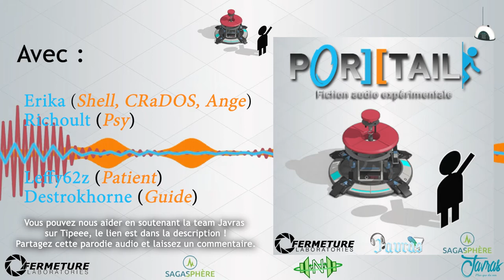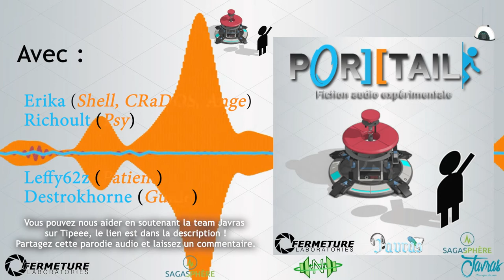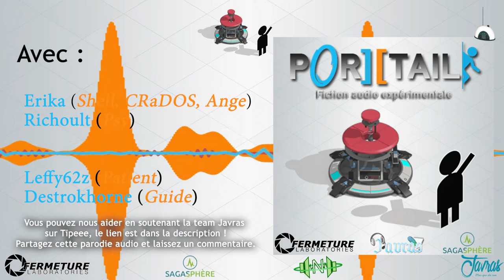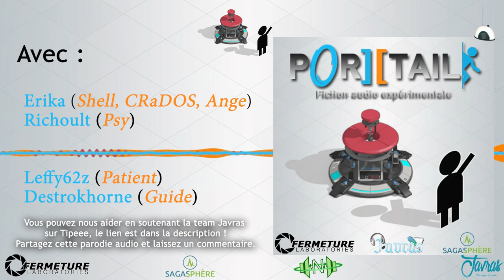Saga mp3 - Por] [tail - Episode 8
SYNOPSIS :
Shell est forcée par une intelligence artificielle devenue incontrôlable, CRaDOS, à résoudre des tests à difficulté croissante dans des salles conçues à cet escient. Pour passer ces tests, Shell reçoit le Générateur de Portail, un appareil qui lui permet de créer des portails, suffisamment larges pour la laisser y passer. Shell réussira-t-elle à venir à bout de CRaDOS et de ces salles interminables ?

Scénariste : Erika

Montage/Mixage : Erika
Pochette : Richoult et Erika

Acteurs :
– Erika : Chell, CRaDOS, Ange
– Richoult : Psy
– Leffy62z : Patient
– Destrokhorne : Guide